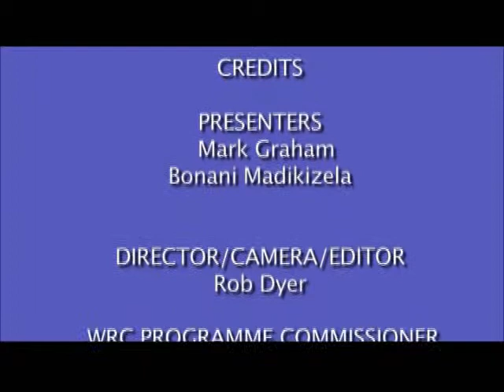SASS5 Series - Additional information and conclusion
Some additional information on the video and organizations involved in SASS5 and closing address by WRC research manager Mr Bonani Madikizela